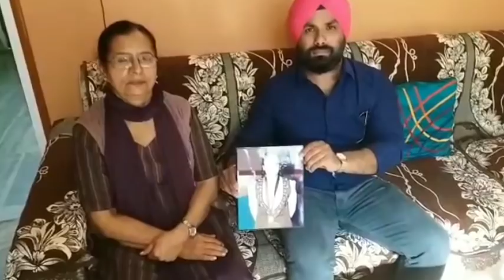पीसीएस-2016 की टॉपर बनीं कानपुर की जयजीत कौर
कानपुर : लोक सेवा आयोग ने पीसीएस 2016 का अंतिम परिणाम शुक्रवार को घोषित कर दिया. कानपुर के कौशलपुरी की जयजीत कौर होरा ने पीसीएस में टॉप किया है. पीसीएस 2016 की टॉपर जयजीत कौर होरा 2015 से दिल्ली में रहकर तैयारी कर रही थी. शुक्रवार को रिजल्ट आते ही कौशलपुरी स्टेट में उनके पिता के घर बधाई देने वालों का तांता लग गया.